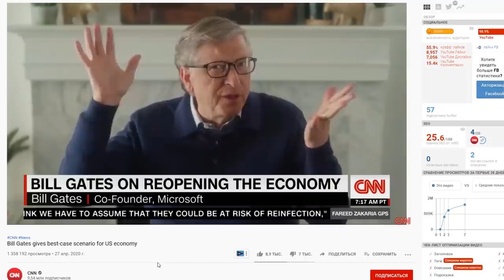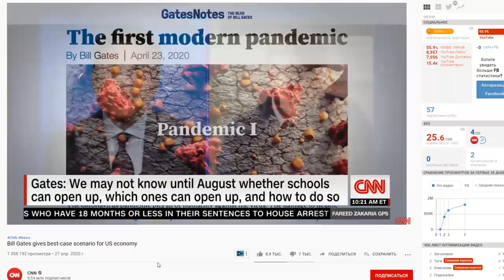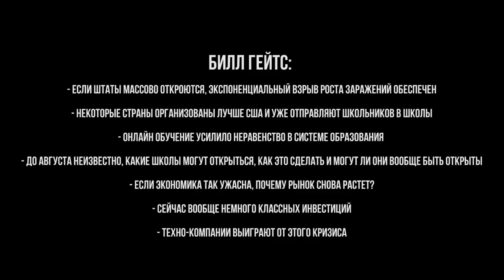БИЛЛ ГЕЙТС: Техно-компании выиграют от кризиса. Восстановление Экономики США. Дистанционное обучение